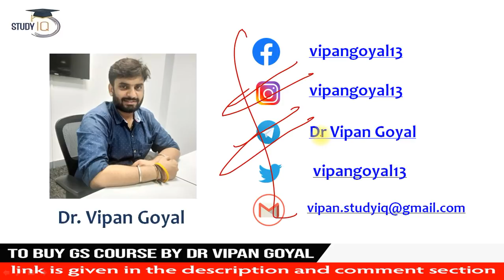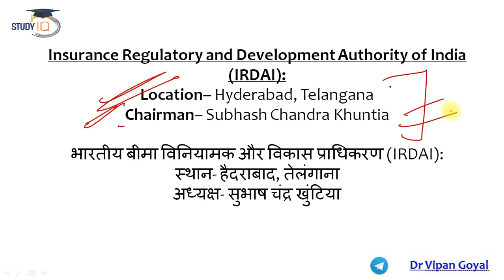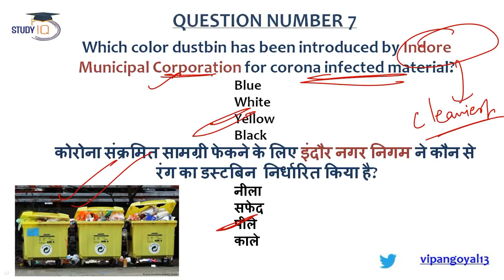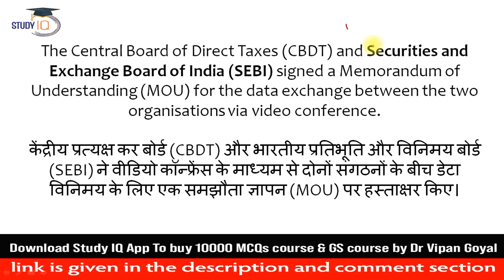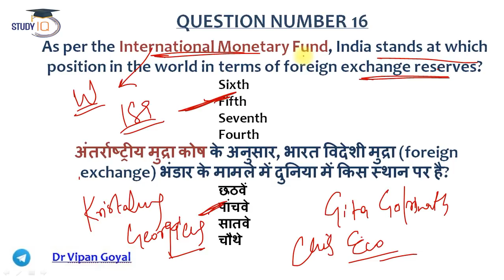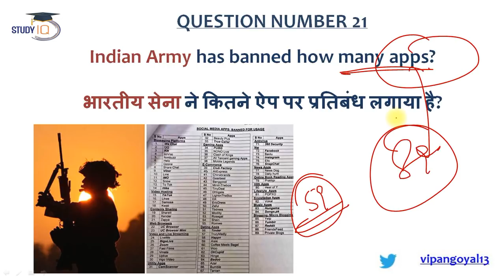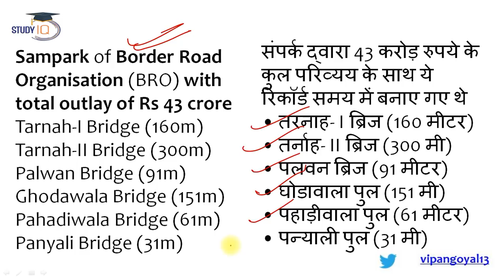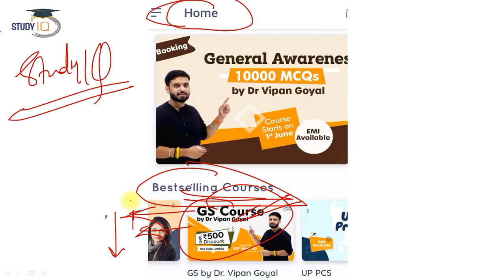Daily Current Affairs - 11 July 2020 Study IQ Best Current Affairs by Dr Vipan Goyal For All Exams